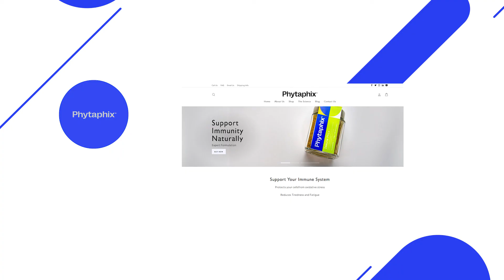Introduction to Phytaphix (new Irish nutrition product company)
Here our founder, Dr. Conor Kerley introduces his scientific, nutrition product company from our boardroom in Dundalk Institute of Technology.

At Phytaphix create convenient, research-based, natural, plant-based, nutrition products to maintain and improve health based on the research and expertise of founder, Dr. Kerley.

Our first product is designed specifically for immune support. Subsequent products will target blood sugar, blood pressure and brain health.